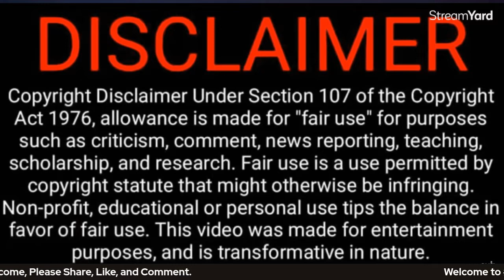Today In History | kareeminthemorning E2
WELCOME TO THE SHOW!

Age Limit:
18 and older